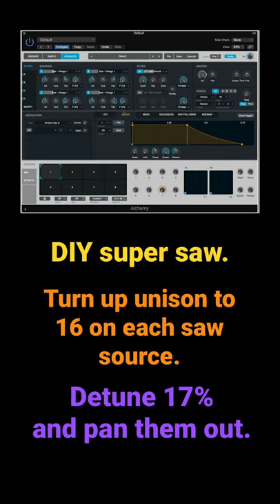DIY Super Saw in Alchemy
Still trying this new format... let me know if you love it or hate it. In the meantime, start making huuuuuge saw instruments.